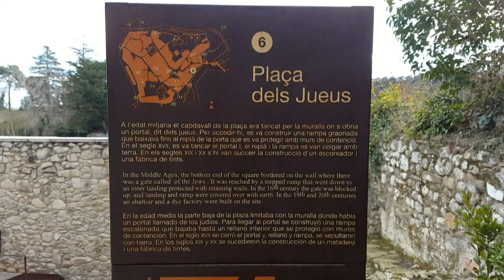Besalú Ciutat Jueva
Besalú Ciutat Jueva 2016